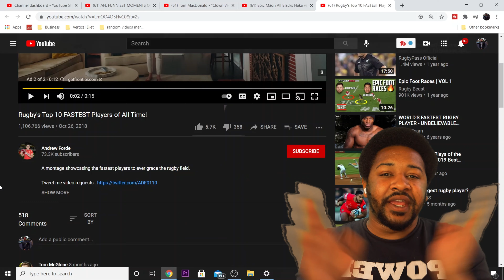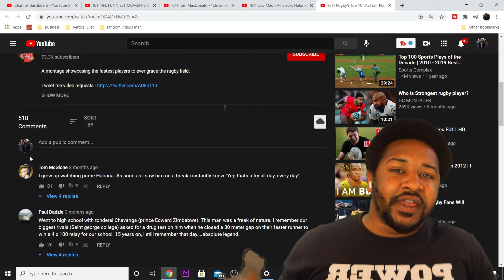RUGBYS TOP 10 FASTEST PLAYERS OF ALL TIME!!! | AMERICAN REACTION!!!